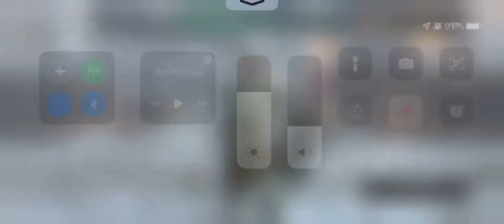Jorni v Lein Kroniid 😍 6/4/22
Matched against my amazing yo and coming guildie!